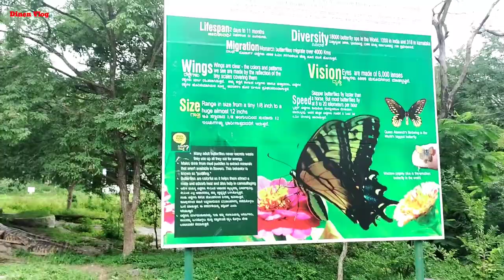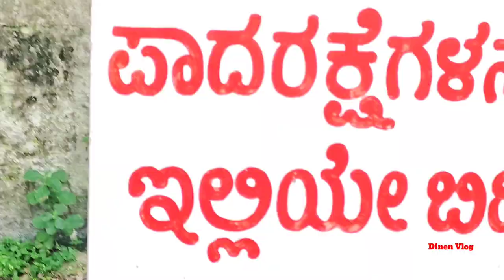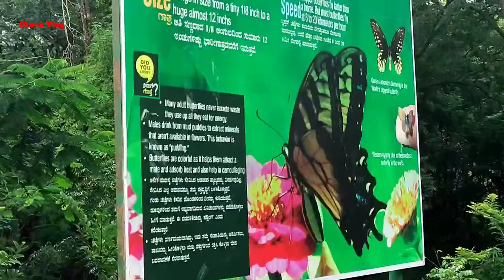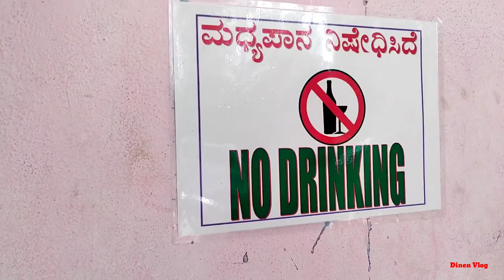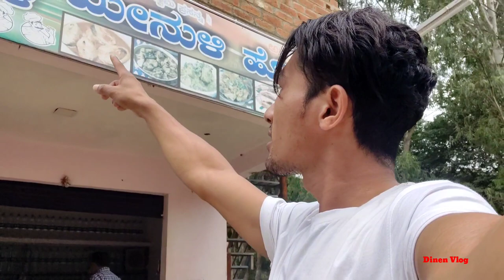Naamada Chillume Garden •√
Assam Boy Dinen Vlog